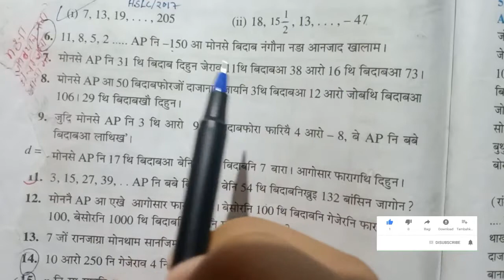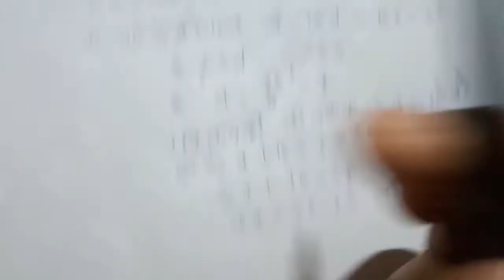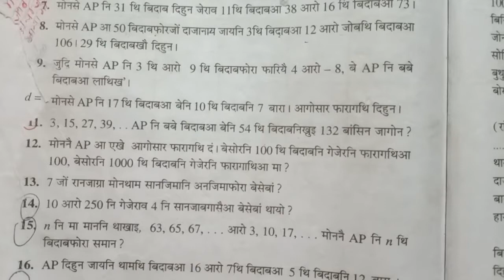CHAPTER:5 |Arithmetic Progressions CLASS 10 MATHS | BODO MEDIUM | PART 10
Easy explanation in Bodo